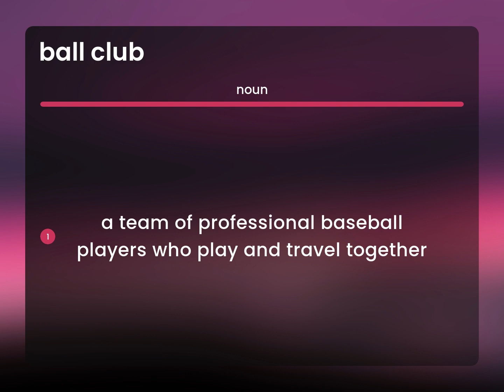Ball club — meaning of BALL CLUB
BALL CLUB meaning

Susan Miller (2023, March 4.) What does Ball club mean?